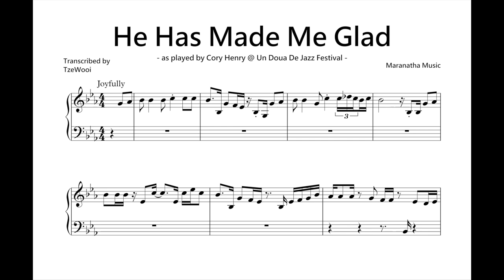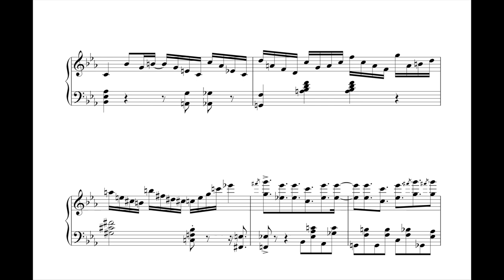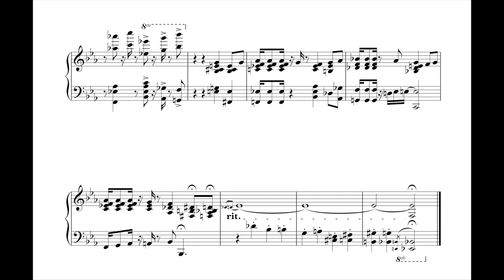Cory Henry - He Has Made Me Glad (piano transcription)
Nearly 6 minutes of Cory's transcription right here!! This is a hard one to transcribe!
I'm having lots of fun figuring out those lightning speed solos!! Hope you like it too. Enjoy!

Thinking of getting the PDF?